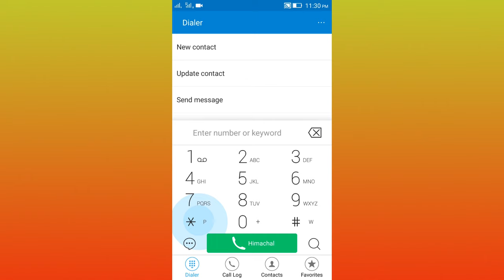How to Solve Android Wifi Problem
Liked my video?

This Video Gives instructions for Solve Android Wifi Problem.